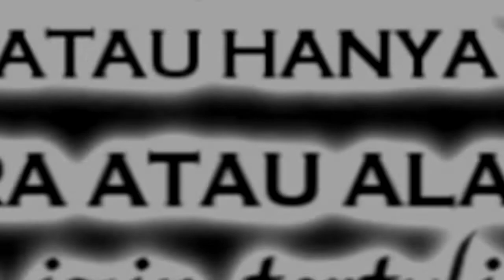lagu alas dundet PANTUN JENAKE